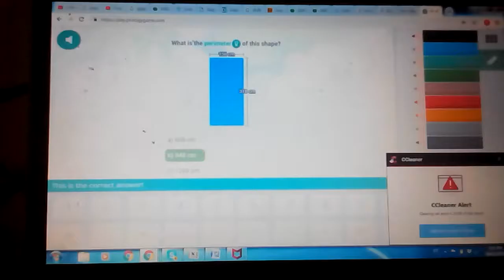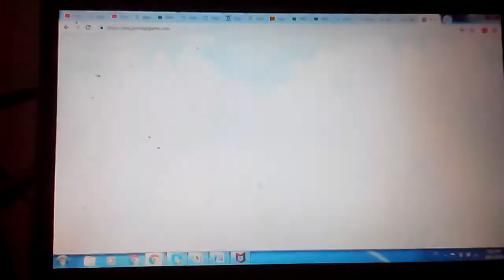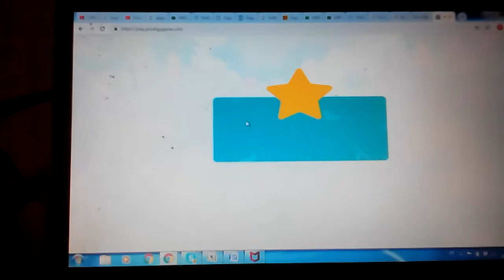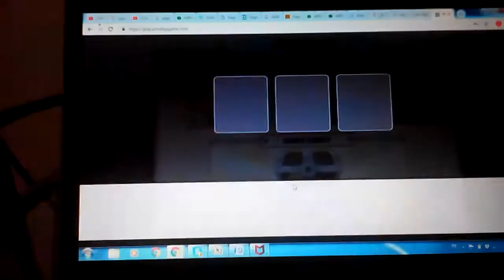Prodigy LEGENDARY Pets showcase & battle!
Today we are going to be showcasing & battling with 2 LEGENDARY Pets!